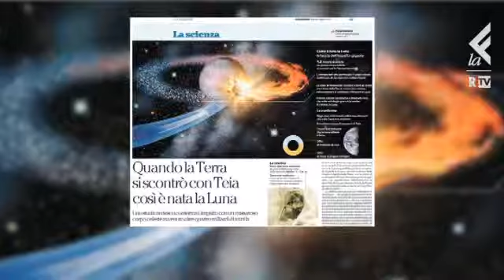Teia Madre della Luna: finalmente le prove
Finalmente un Team di scienziati tedeschi ha trovato le prove scientifiche che avvalorano la "Teoria dell'impatto gigante" ovvero che la nostra Luna sia nata da uno scontro fra la Terra ed un'altro corpo celeste, chiamato dagli scienziati Teia, avvenuto quattro miliardi di anni orsono, agli albori della storia del sistema solare, quando la Terra era ancora in stato semi solido.( all'epoca aveva circa 30 milioni di anni )

I detriti sparati nell'Orbita della Terra  spinti dalla forza gravitazionale terrestre si sono riuniti progressivamente  formando il nostro satellite.

 La nascita della Luna è stata - e sarà - fondamentale per lo sviluppo della vita sul nostro pianeta agendo come vero e proprio parafulmine per gli asteroidi che potevano colpire il nostro pianeta ed interagendo con la sua forza gravitazionale sul nostro pianeta influenzandone i flussi di magma ed le acque stabilizzandone l'asse.
La Luna si allontana di circa 4 Cm all'anno.

ALtre ricerche americane, simulazioni al PC, ricerche sulla geodinamica del satellite, già nel 2012 avevano posto le basi di queste scoperte:

 Che fai tu, luna, in ciel?
dimmi che fai, silenziosa luna?

(Giacomo Leopardi, Canto notturno di un pastore errante dell'Asia, dai Canti)

È tramontata la luna..
È tramontata la luna e le stelle; a mezzo del suo corso è la notte, l'ora passa e io dormo sola. (Saffo)

La luna del ghiaccio la luna dei fantasmi la luna calda del sole che ritorna La luna dei fiori la luna dei germogli la luna gialla del grano che matura. La luna del riso la luna del raccolto la luna bianca del volo degli uccelli. La luna grande la luna delle foglie la piccola luna del sole che muore. E la pioggia goccia a goccia consuma la roccia; così, notte dopo notte le dodici lune.

(Le dodici Lune-Branduardi)

Per le Poesie grazie a Lacrima Nera.